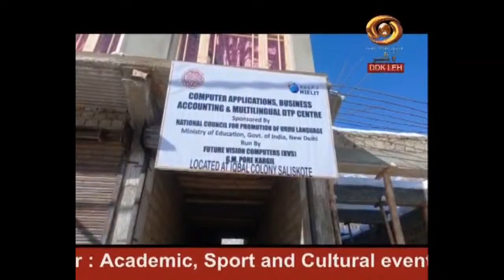Ladakhi News : Latest News and Updates, Special Reports on Ladakh | 10/01/2021